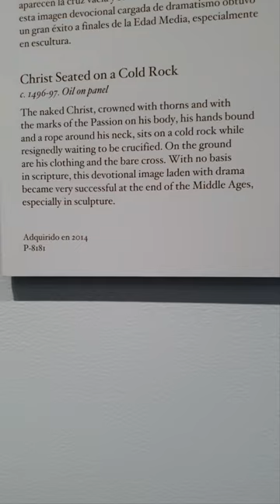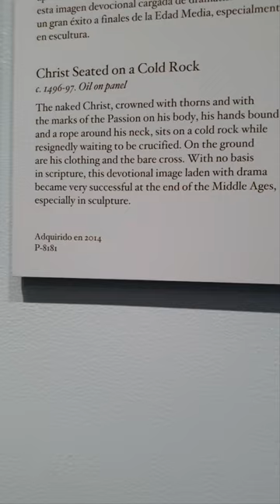Christ on a Cold Rock by Juan de Flandes, 1496 - Recorded April 5, 2023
American Friends helps share the collection of the Museo del Prado with a weekly session in English on the Prado's social media. All of our projects are made possible thanks to contributor support.

We are a non-profit organization of the United States dedicated to supporting the Museo del Prado and promoting visibility of its art collection.